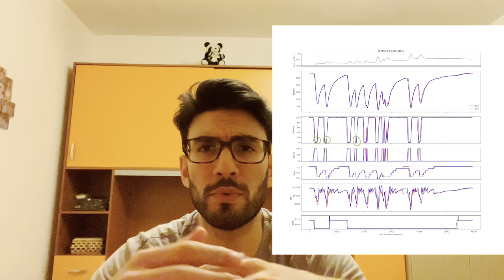Stop&Go con Bellomo: Le Qualifiche del GP d'Azerbaijan e il miracolo di Leclerc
Insieme a Gabriele Bellomo commentiamo le Qualifiche del GP di Baku

Questo video contiene opinioni prettamente personali, per analisi e approfondimenti visita f1ingenerale.com